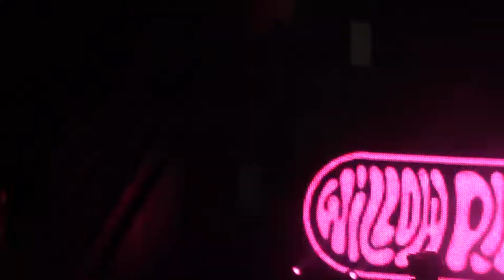SKUNKY Stallion Fridays Round11 2022 Drag Competition Aug 5th 340nightclub Pomona California